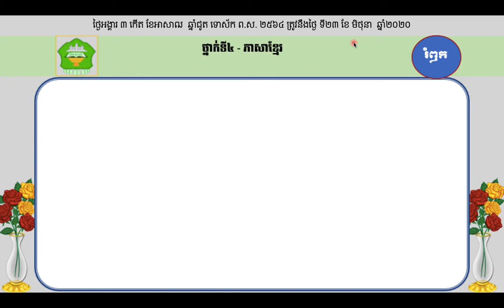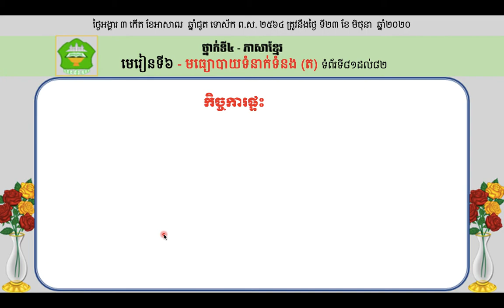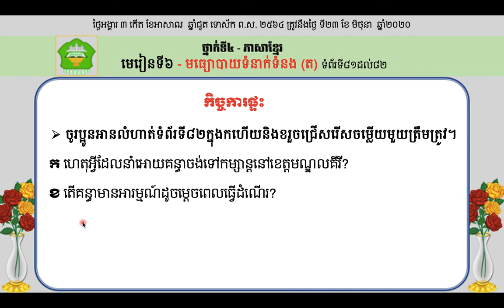ថ្នាក់ទី៤៖ ភាសាខ្មែរ (មេរៀនទី៦៖ មធ្យោបាយទំនាក់ទំនង (ត)−ទំព័រទី៨១+៨២)